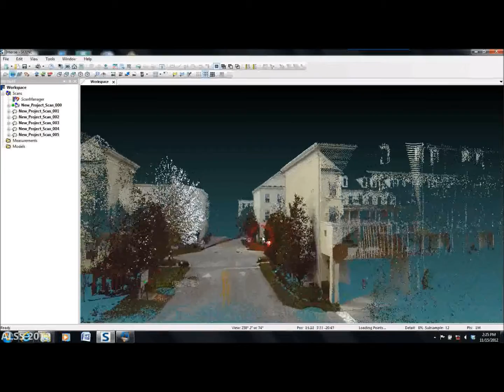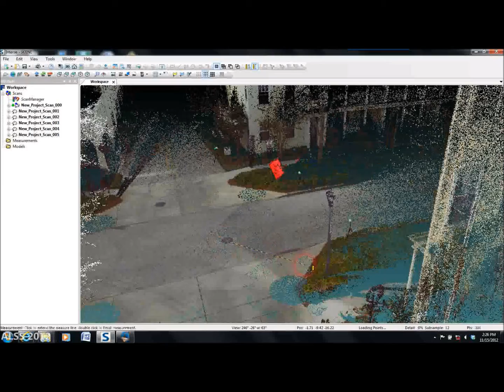3D Intersection Walkthrough Laser Scanned by Atlantic Laser Scanning Services Inc.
Visiting an intersection scanned by a FARO Focus Laser Scanner in 3D. Scans such as this can be used to educate people on vehicle accidents, showing lines of site, visual obstructions and road conditions. Many times when used in explanation of a car crash, 3D representations can help explain what happened and why.